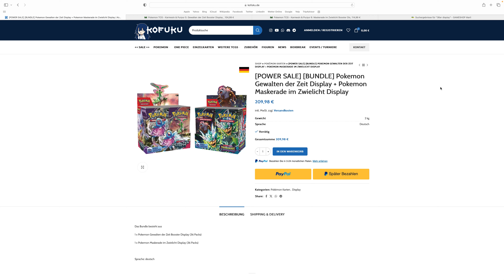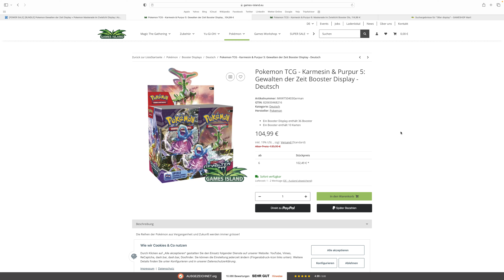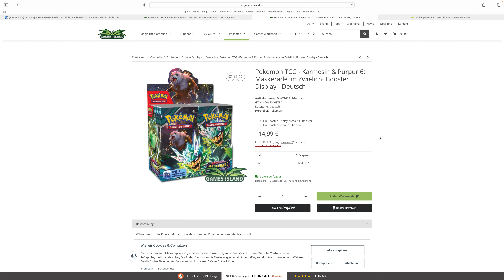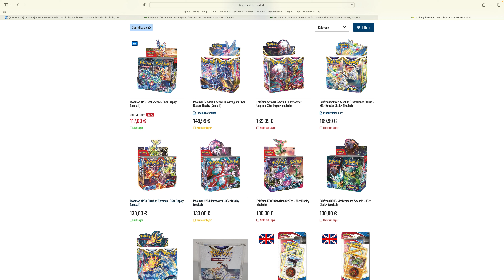Pokemon Investment - Deutsche Displays für 105 Euro! Gute Alternative? Vergleich zu 2020!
Du interessierst Dich für Pokemon, One Piece und Dragon Ball Content, insbesondere für das sammeln & investieren in TCG Produkte?

*Dauerwerbesendung

IMPRESSUM:
Rafael Paul Ostrowski
Voedestr. 75a
58455 Witten